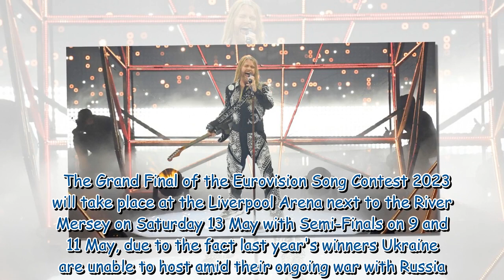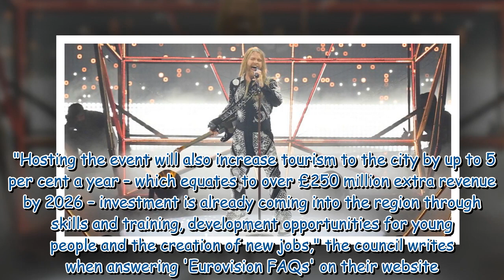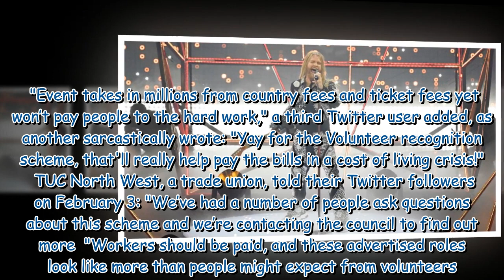Liverpool Council slammed over Eurovision Song Contest unpaid volunteers advert